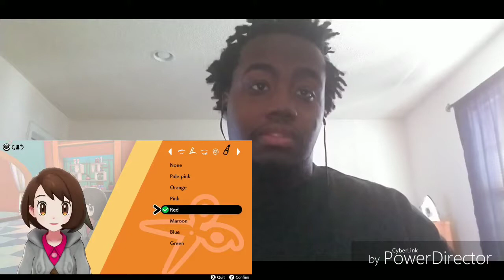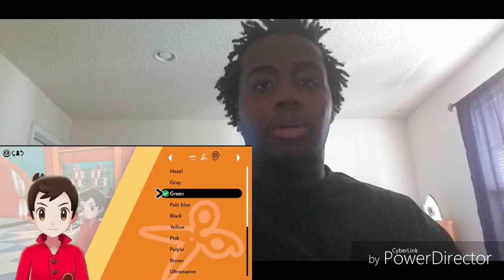Camp like never before in Pokémon Sword and Pokémon Shield ⚔🛡 Reaction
Yesterday from the Nintendo Direct.